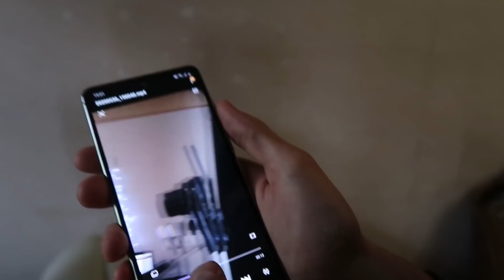NGAKAK! ADU ACTING IKLAN DI RUSIA BERAKHIR MUAK - DATING PART 5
Thankyou buat temen" Indonesia dan Rusia yang udah luangin waktunya untuk bikin video yg gak jelas ini :)

TOMSK - RUSIA

BALI - INDONESIA